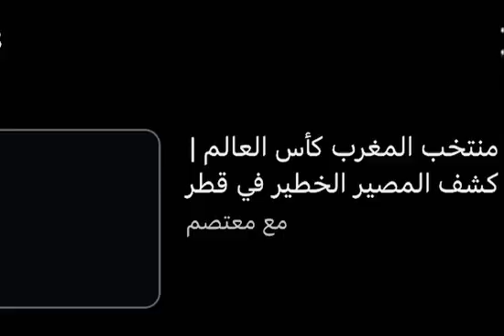أشرف حكيمي: مونديال قطر فرصة للتعرف على الثقافة العربية#hakimi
أشرف حكيمي: مونديال قطر فرصة للتعرف على الثقافة العربية

أفضل اللاعبين بالبطولة الوطنية

متخب _المغرب

المدرب الوطني واليد الركراكي يوضح عن حمد الله
_خان

‎الملك_محمد_السادس أخبار_المغرب شاهد الأمير مولاي رشيد يتجول في حديقةالحيوانات بتمارة رفقة أسرته
‎الدع_ارة في الجزائر.. أو عندما تستمتع الجزائرية في بيوت التسامح

متخب _المغرب

_خان